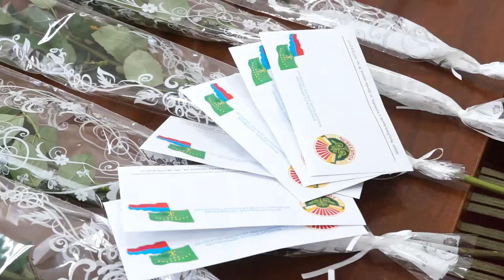НОВОСТИ 26 04 2017г Афганцы Кошехабльское поселение MTS